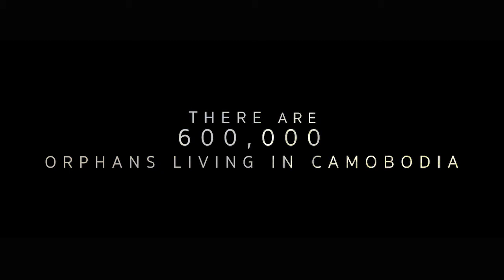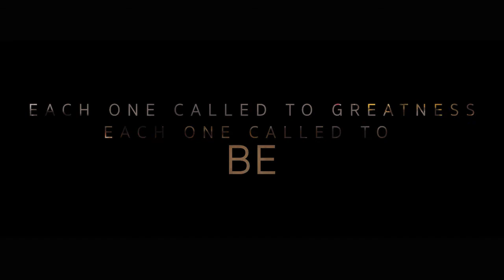Cambodia: The Unforgettable Forgotten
A short overview created by Amy Kiuchi.